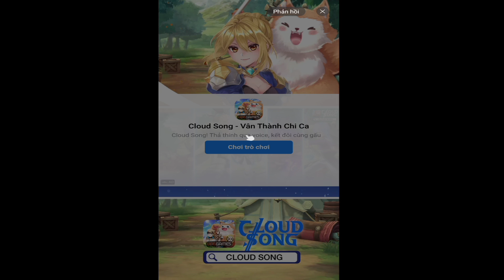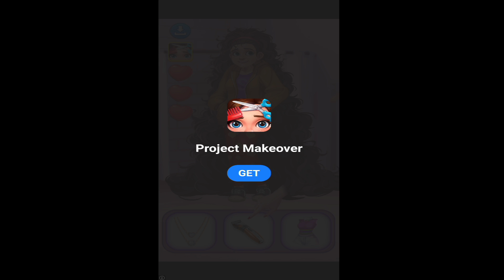Tiến Hóa Côn Trùng Từ LV1 Con Kiến Thành Quái Vật Mạnh Nhất - Insect Evolution 2 Top Game Thành EJ